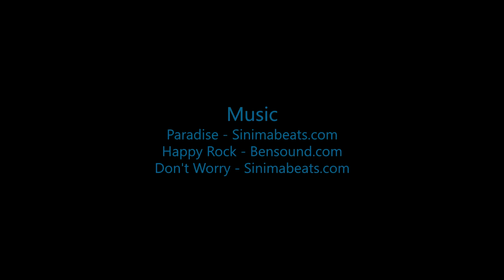Skydive B.I.G - Annie